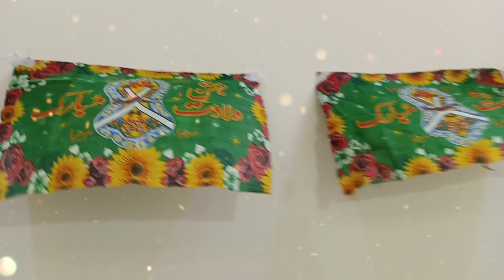پکارو یا رسول اللہ